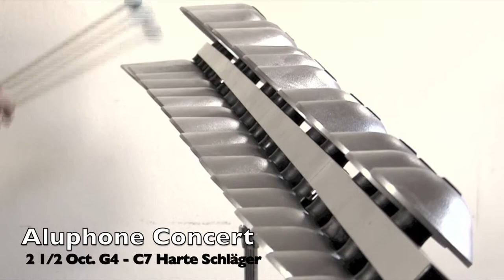Entdecke das Aluphone! 2020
Das Aluphone wird heute schon sowohl in Klassik, Pop, und Zeitgenössischer Musik angewendet, und ist besonders bei Komponisten sehr beliebt. Deshalb darf es in keiner Percussions-Ausstattung, sowohl an Hochschulen als auch und beim professionellen Schlagwerker fehlen.
Es sind schon vlele  Solo-Werke für dieses sensationelle, neue Instrument entstanden. Aber auch als Begleit-Instrument kann es als interessante Alternative für Glockenspiel,Röhrenglocken oder Vibraphon in gegebene klassische und zeitgenössische Werke integriert werden, und sogar diese teilweise ersetzen -  somit sind wir sicher, dass mit dem Aluphone ein zukunftsweisendes, neues Schlaginstrument entstanden ist, dass heute schon auf allen internationalen Bühnen zuHause ist. Nicht zuletzt glänzt das Aluphone auch durch seine teils imposante Optik -  bei Bühnen-Ausstattungen weltweit  der "Hingucker"